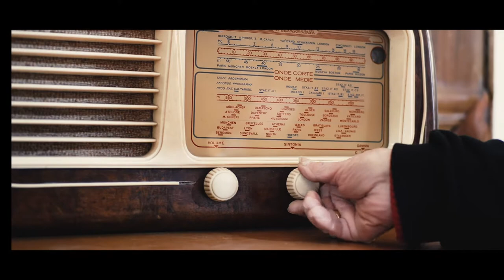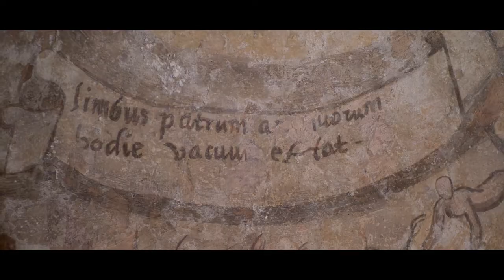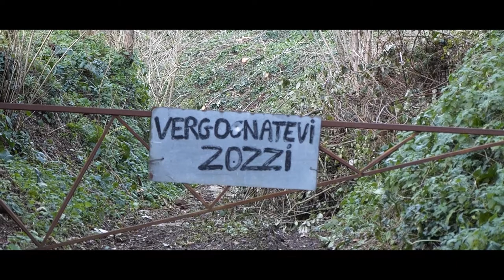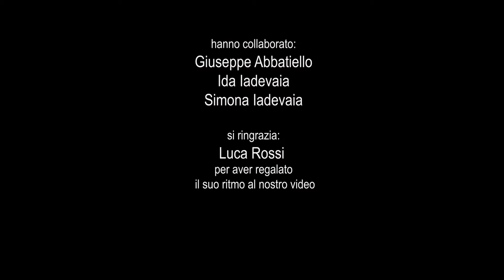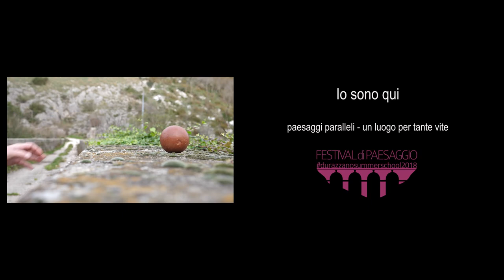IO VIVO QUI - paesaggi paralleli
Racconto x sguardi, osservazione per punti del Paesaggio quale luogo di vite.

"IO VIVO QUI - paesaggi paralleli - un luogo per tante vite"
un video di Rosario Di Nardo e Mario Pagliaro
da un'idea di Ugo Morelli ed Emanuela Fellin
una produzione bottega delle MANI con Comune di Durazzano
riprese, montaggio e post produzione:
Rosario Di Nardo (Timeless)
Luca Rossi: Kairòs -Tammorra Solo

hanno collaborato:
Giuseppe Abbatiello, Ida Iadevaia, Simona Iadevaia
Si ringrazia:
Luca Rossi per aver regalato il suo ritmo al nostro video
ma anche:
- Zì' Giannina
- Pasquale
- Zì Margherita
- Zì Antonio
- Giuseppe
- Bar Castello